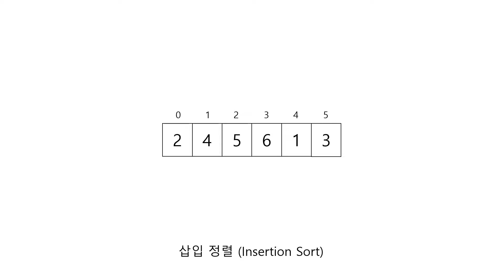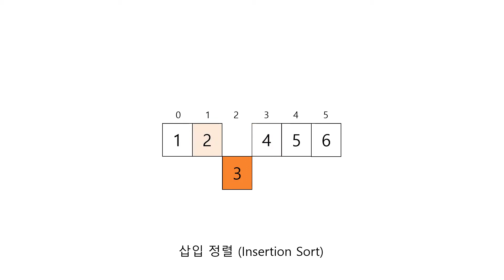삽입 정렬 (Insertion Sort)